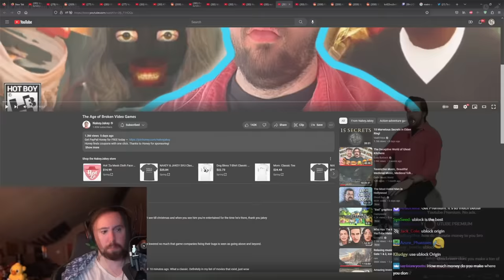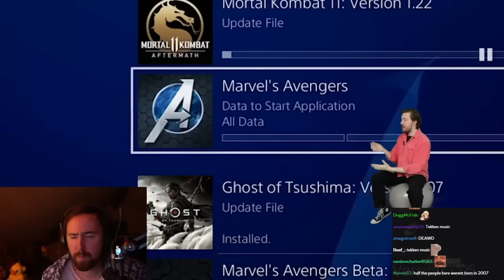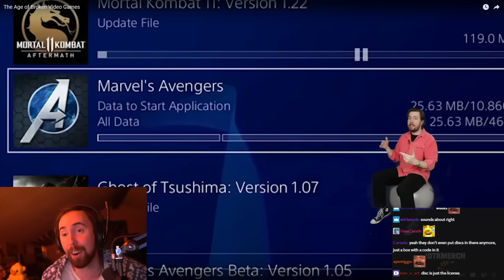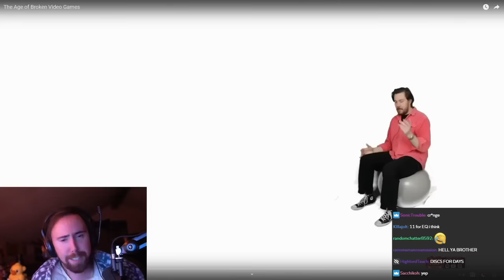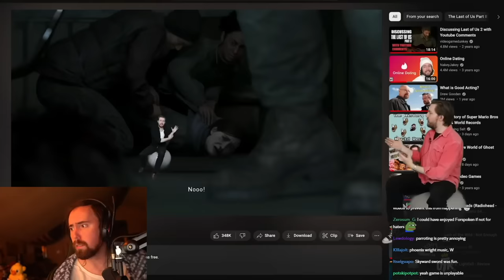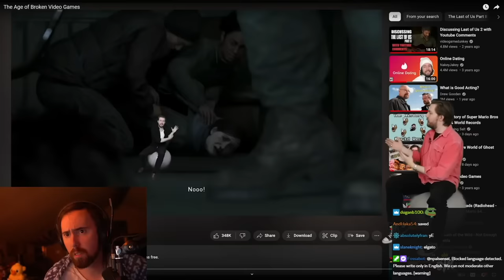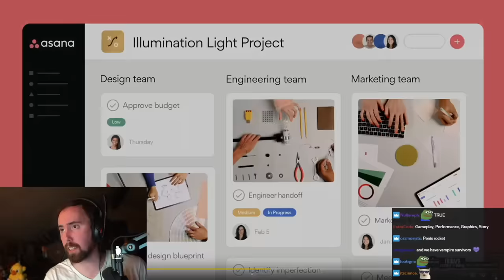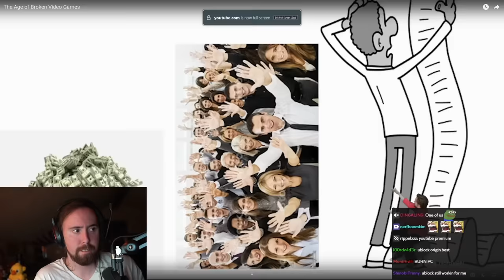The Age of Broken Video Games | Asmongold Reacts